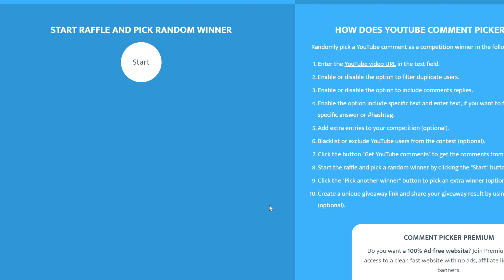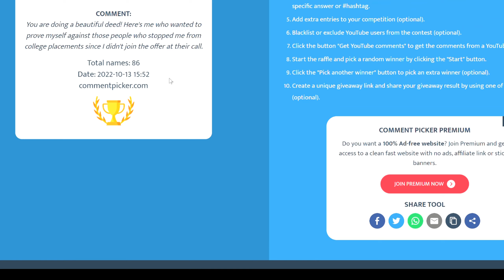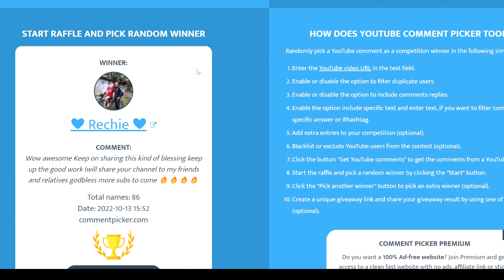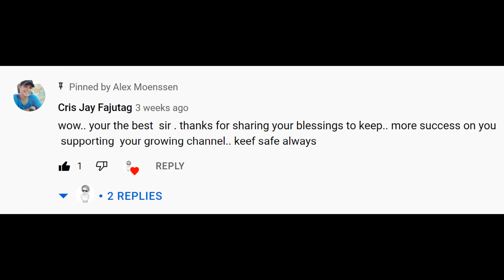FREE iMac Computer Giveaway and 1000$ dollars cash. *WINNERS*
Film : Alex Moenssen
Year : 2022

I going to send them a extra Item inside of the package 100% Extra Free Item (from me to you) for helping me be part of something great that helps others.

After 1000 Likes on this video, I going to make a video giving a free meal to someone in need.

Amazon Product Links Below ( Thanks for shopping) NEW ITEMS WILL POST HERE WEEKLY na!

DYMO 1755120 LabelWriter 4XL Thermal Label Printer -

Samsung Chromebook 3, 11.6in, 4GB RAM, 16GB eMMC, Chromebook (XE500C13-K04US)

Crucial MX500 500GB 3D NAND SATA 2.5 Inch Internal SSD, up to 560MB/s -

Seagate BarraCuda 8TB Internal Hard Drive HDD – 3.5 Inch Sata 6 Gb/s 5400 RPM 256MB Cache for Computer Desktop PC

USB 3.0 SATA III Hard Drive Adapter Cable, SATA to USB Adapter Cable for 2.5 inch SSD & HDD, Support UASP, 9 inch

Fiodio Mechanical Gaming Keyboard, Wired RGB Rainbow Backlit Keyboard with Blue Switches, Ergonomic Standard Keyboard for Desktop, Computer, PC

Razer Naga Trinity Gaming Mouse: 16,000 DPI Optical Sensor - Chroma RGB Lighting - Interchangeable Side Plate w/ 2, 7, 12 Button Configurations - Mechanical Switches

Velztorm Gladio CTO Powerful Gaming Desktop PC Liquid-Cooled (AMD Ryzen 9 5900X 12-Core, 32GB DDR4, 1TB PCIe SSD + 1TB HDD (3.5), GeForce RTX 3070 8GB, WRGB Fans, AC WiFi, BT, Win 10

Acer Nitro 5 Gaming Laptop, 15.6" FHD 144Hz IPS Display, Intel Core i5-10300H Processor, NVIDIA GeForce RTX 3050, 16GB RAM, 512GB PCIe NVMe SSD, Backlit Keyboard, Windows 10 Home, Intel Wi-Fi 6

Large RGB Gaming Mouse Pad -15 Light Modes Touch Control Extended Soft Computer Keyboard Mat Non-Slip Rubber Base for Gamer Esports Pros 31.5X11.8

Seagate Storage Expansion Card for Xbox Series X|S 1TB Solid State Drive - NVMe Expansion SSD for Xbox Series X|S

BUFFALO External SSD 1TB - Up to 600MB/s - USB-C - USB-A - USB 3.2 Gen 2 (Compatible with PS4 / PS5 / Windows/Mac) - External Solid State Drive Stick - ‎‎SSD

Newest X-B.o.x. Series X_1TB SSD Video Gaming Console with One Wireless Controller, 16GB GDDR6 RAM, 8X Cores Zen 2 CPU, RDNA 2 GPU, 4K UHD Blu-Ray, 8K HDR, WiFi - 2-Week K.G. Support

Xbox Series S

2022 Newest PS.5_by_Plasytaion Console Disk Edition, x86-64-AMD Ryzen Zen 8 Cores, AMD Radeon RDNA 2, 16GB GDDR6 RAM, 825GB SSD + One Wireless Controller + Hubxcel Skin